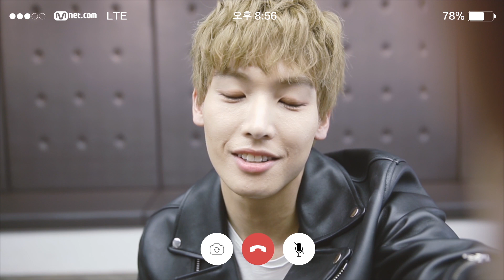SF9 인성과 영통할 사람 손!🙋‍♀ | SF9인성 IN SEONG